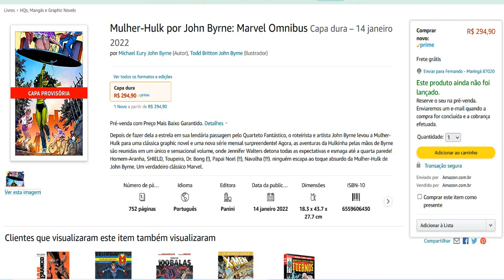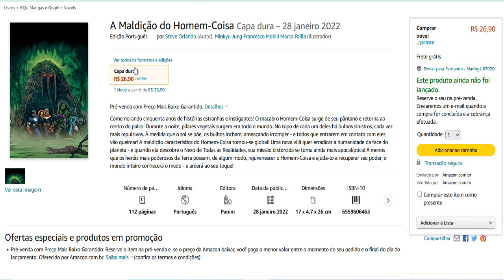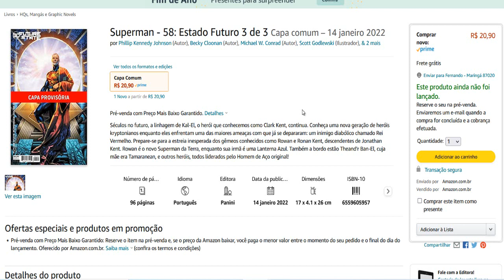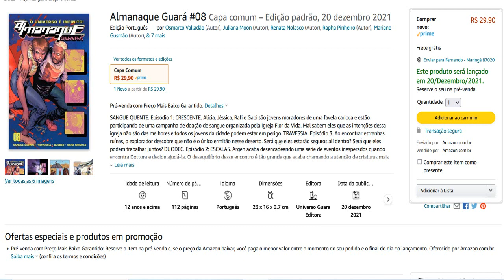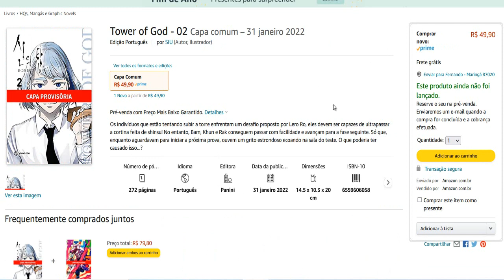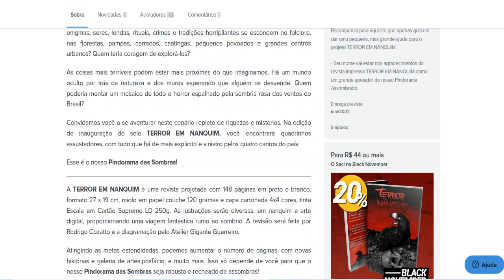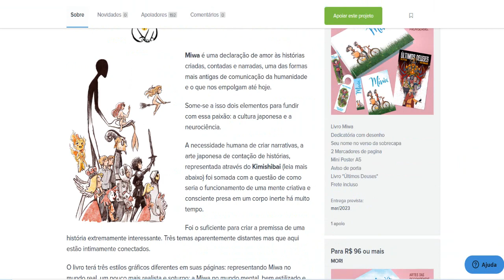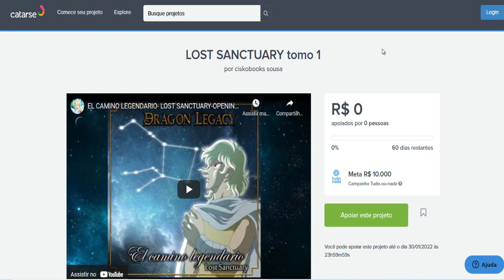LANÇAMENTOS e QUADRINHOS EM PRÉ-VENDA (Dezembro de 2021) Parte 01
CHECKLIST DE QUADRINHOS DEZEMBRO DE 2021:
- Matar ou Morrer Volume 3
- Meus Heróis Eram Todos Viciados
- Mulher-Hulk por John Byrne: Marvel Omnibus
- Thor: A Deusa Do Trovao Vol.04 - A Guerra Shiar-asgardiana (nova Marvel Deluxe)
- Herois Renascem: Um Mundo Sem Vingadores N.1 (de 2)
- Vingadores: Mais Sombria Do Que Escarlate (marvel Vintage)
- Vingadores Primordiais (marvel Essenciais)
- Vingadores: Força Mech
- X-men: Lendas Vol.01
- X-men (2020) N.33
- Colecao Classica Marvel Vol.21 - Homem de Ferro Vol.03
- Colecao Classica Marvel Vol.22 - X-Men Vol.02
- Miles Morales: Homem-aranha Vol.05
- A Maldição do Homem-Coisa
- Marvel Dose Dupla N.3 (de 4)
- Batman Especial vol.5 - Lendas Urbanas: Capuz Vermelho
- Novos Titãs vol. 22: Lendas do Universo DC
- A Saga do Batman Vol.10
- Liga da Justica vol.15: Lendas do Universo DC
- Asa Noturna & Capuz Vermelho: Estado Futuro
- Flash & Jovens Titãs: Estado Futuro
- Superman - 58: Estado Futuro 3 de 3
- A Saga do Superman Vol.10
- THUNDERCATS/MESTRES DO UNIVERSO
- Victor e Nora: Uma Historia de Amor em Gotham: DC Teens
- Star Wars - Doutora Aphra (2021) Vol.02
- Star Wars - Darth Vader por Charles Soule: Omnibus
- Maus (Edição especial)
- Almanaque Guará #08
- Zeca e o mistério dos irmãos Lumière – Vol. 1
- Estórias Gerais Edição Comemorativa de 20 anos
- O Último Detetive
- A mundana
- Mickey - As Mais Loucas Aventuras: BD Disney
- A Sala de Aula que Derreteu (Mangá Volume Único)
- My Hero Academia - Vol. 29
- My Hero Academia - Vol. 30
- Vigilante. My Hero Academia Illegals - Vol. 12
- Vigilante. My Hero Academia Illegals - Vol. 11
- A Voz do Silêncio (Edição Definitiva) – Volume 4 (Final)
- Links (Volume Único com Postal)
- Terra das Gemas (Houseki no Kuni): Volume 02
- Me Apaixonei pela Vilã: Livro 2
- Tower of God - 02
- Dragon Ball Edição Definitiva - 18
- Namorada De Aluguel - 08
- Fire Force - 22
- Mao - 05
- Sword Art Online - Alicization Rising
- Amarelo Seletivo HQ | 2ª chance!

Copyright